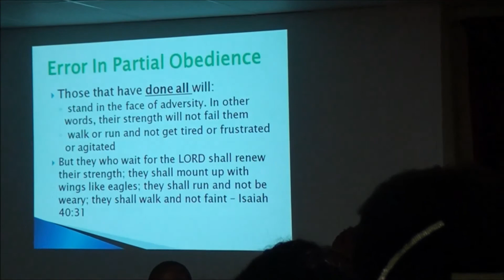Error of Partial Obedience